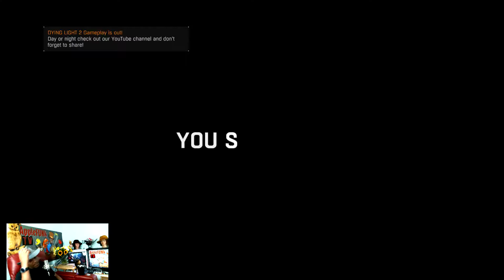Dying Light AppleFUNk ep#11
Thoughtful relaxed whimsical (sometimes ridiculous)  game play with Live Commentary.
Totally new and wanna be BIG TIME player. Started on console and now playing games on PC. I am striving to provide inclusive commentary and am constantly trying to improve. Then maybe a daily stream. He is AppleFUNk! Any pro tips are appreciated!

AppleFUNk